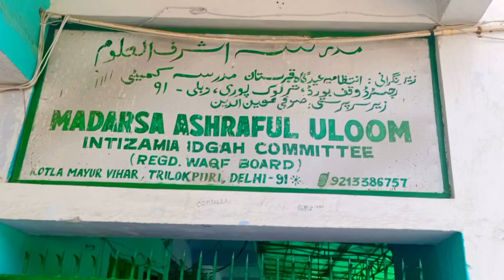Main tere karam Ki ata mangti hai Neha Mahmood Khan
main tere karam Ki ata mangti hun singer Neha Mehmood Khan food distribute Delhi Mayur vihar phase 1